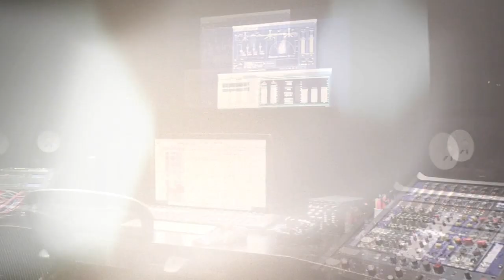🔥Burning genai Questions! 🔥Ep 1 GenAI & Future of human-machine partnership with Dell Technologies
🔶Human-machine partnership has long been the crux of transformation and the recent rise of Generative AI has sparked entirely new sets of possibilities 🔶

- But what are the lessons we can learn from the ‘sudden’ impact on the way we do business?
- What are the key considerations organizations should make as they identify their strategies?
- And what’s on the horizon that may have a similarly large impact?

Join us for a special episode of “Burning GenAI Questions”, a series led by Tomorrow's Tech Today CEO Sally Eaves and special guest Dell Technologies Global Chief Technology Officer John Roese